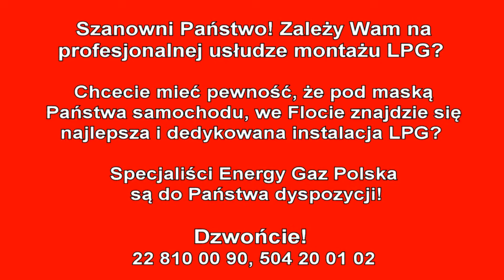Montaż LPG Suzuki SX4 z 2.0 146KM 2007r w Energy Gaz Polska na gaz BRC Sequent 24.11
Precyzyjna, niezawodna, włoska instalacja BRC SQ 24.11 zasili profesjonalnie japońskiego Crossovera! Prezentujemy fachowy montaż LPG Sebastiana! Korzyści po montażu LPG w Energy: 300zł zysku na każdy 1 tys. km, bezawaryjna praca auta na obu paliwach, błyskawiczny zwrot kosztów montażu i ogromny zasięg 290km na gazie! Od dziś Właściciel Suzuki na stacjach będzie zostawiał o połowę mniej pieniędzy! :) Średnie spalanie benzyny - 12 litrów/100km, a LPG tylko 13 litrów na 100km co przyniesie Właścicielowi 300 złotych oszczędności na każde przejechane 1000km! Zbiornik 47 litrowy zapewni zasięg auta na LPG - około 290 kilometrów!

Instalacja gazowa BRC SQ 24.11 wraz z montażem kosztuje 2900zł, ale dzięki LPG wystarczy pokonać dystans 9600 km aby zwróciła się w 100% inwestycja na montaż poniesiona.

Pytacie Państwo co zamontować do Suzuki? Odpowiadamy: Najlepsze, markowe, dedykowane instalacje LPG! Ekspert LPG precyzyjnie dobierze instalacje gazową do marki Suzuki!

Suzuki na gaz to niesamowite oszczędności - wykorzystaj je na przyjemności! Gaz do Suzuki zamontowany profesjonalnie i ze sztuką montażu w Energy Gaz Polska to czysty zysk i brak kłopotu z LPG po montażu. Drodzy Państwo pamiętajcie montując autogaz do Suzuki wybierajcie LPG dedykowane do wymogów danego silnika w Państwa samochodzie! Instalacje gazowe proponowane przez naszą Firmę charakteryzuje niezawodność działania, pewności pracy na LPG.

Jeżeli w dalszym ciągu nie wiesz jakie LPG wybrać do Suzuki i zastanawiasz się jaki gaz zamontować do Twojej Suzuki, skontaktuj się z naszym Ekspertem LPG telefonicznie – z przyjemnością doradzimy i odpowiemy na wszystkie pytania z dziedziny LPG pod numerem 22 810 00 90!

Suzuki TEST LPG przeszło fantastycznie! Na gazie Suzuki w niczym nie ustępuje jednostce napędzanej ON czy BP. Nasi specjaliści przed oddaniem samochodu Klientowi po montażu LPG zawsze sprawdzają jego możliwości i porównują wartości jezdne na obu paliwach aby mieć pewność, że usługa montażu LPG jest na najwyższym poziomie!!!

Szanowni Państwo! Z prawdziwą przyjemnością informujemy, że oferujemy instalacji LPG do takich modeli Suzuki jak: Alto, Baleno, Celerio, Grand Vitara, Ignis, Jimmy, Liana, Samurai, Splash, Swift, SX4, Vitara.